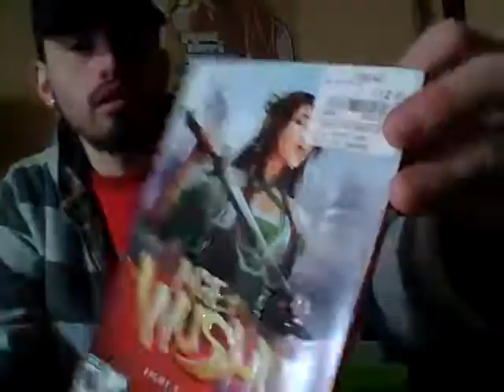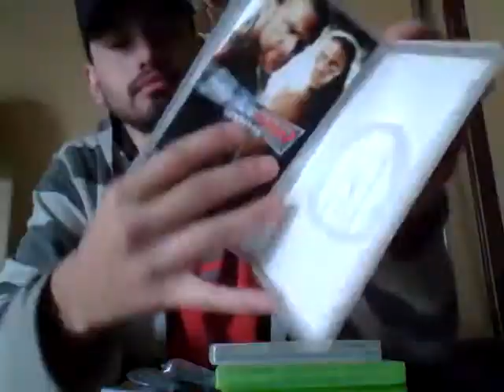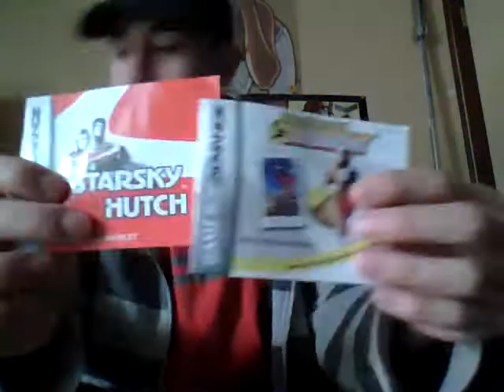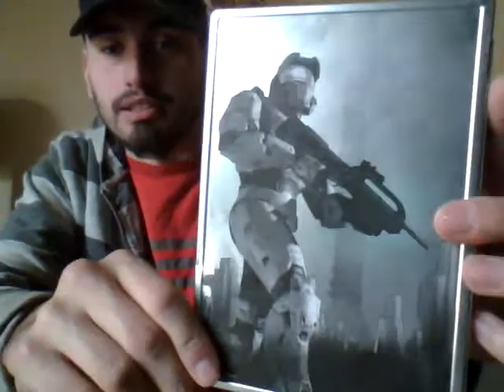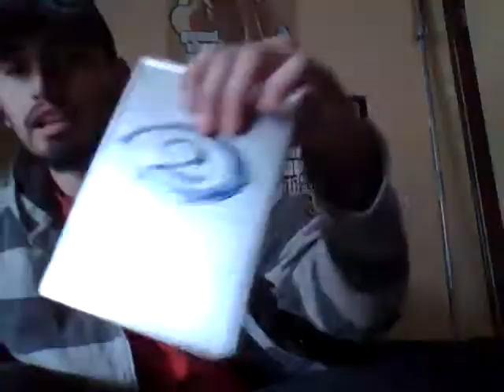Game Hunting Volume 10